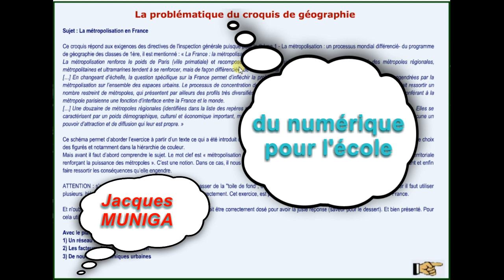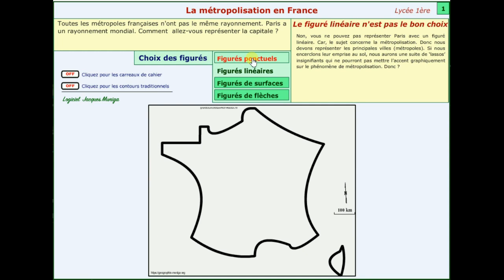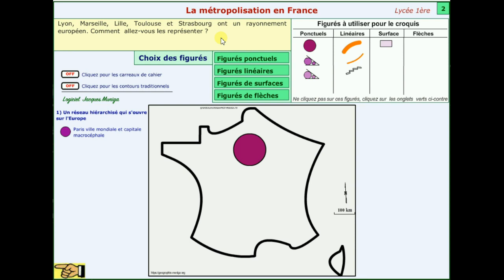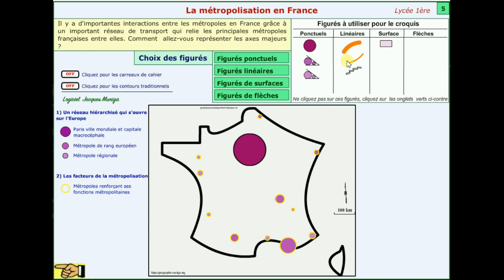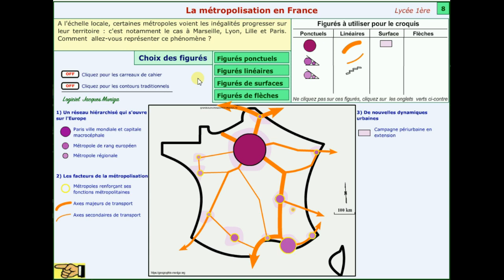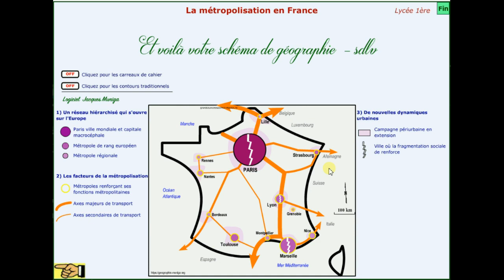La Métropolisation en France Jacques MUNIGA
Schéma de géographie
La métropolisation en France
Ce croquis répond aux exigences des directives de l'inspection générale puisque pour le thème 1 - La métropolisation : un processus mondial différencié- du programme de géographie des classes de 1ère, il est mentionné : « La France : la métropolisation et ses effets.
La métropolisation renforce le poids de Paris (ville primatiale) et recompose les dynamiques urbaines. L’importance et l’attractivité des métropoles régionales, métropolitaines et ultramarines tendent à se renforcer, mais de façon différenciée, de même que la concurrence qu’elles se livrent.
[…] En changeant d’échelle, la question spécifique sur la France permet d’infléchir la problématique en s’intéressant aux dynamiques territoriales engendrées par la métropolisation sur l’ensemble des espaces urbains. Le processus de concentration des activités de commandement et des emplois les plus qualifiés fait ressortir un nombre restreint de métropoles, qui présentent par ailleurs des profils très diversifiés. La métropolisation renforce la macrocéphalie parisienne, tout en conférant à la métropole parisienne une fonction d’interface entre la France et le monde.
[…] Une douzaine de métropoles régionales (identifiées dans la liste des repères spatiaux à maîtriser) constitue le second niveau du système urbain français. Elles se caractérisent par un poids démographique, culturel et économique important, mais aussi par une compétitivité accrue dans la mesure où elles possèdent chacune un pouvoir d’attraction et de diffusion qui leur est propre. »

Ce schéma permet d’aborder l’exercice à partir d’un texte ce qui a été introduit dans le nouveau bac. Il est assez simple à réaliser la seule difficulté réside dans le choix des figurés et notamment dans la hiérarchie de couleur.
Mais avant il faut d’abord comprendre le sujet. Le mot clef est « métropolisation ». Le dictionnaire Robert nous dit que c’est un « phénomène d'organisation territoriale renforçant la puissance des métropoles ». C’est une notion. Dans ce cas, il nous faut la décrire dans un premier temps ensuite relever les facteurs qui l’animent et enfin faire ressortir les conséquences qu’elle engendre.

ATTENTION : s’agissant d’un schéma, nous pouvons nous passer de la "toile de fond", de l’arrière-plan. En revanche pour les éléments à cartographier il faut utiliser plusieurs  hiérarchies graphiques de manière à traiter le sujet correctement. Cet exercice, est proposé, outre le texte, avec le Carto_Flash_Prof_SDLV France.

Et n'oubliez pas qu'un bon croquis est comme un bon dessert. Il doit être correctement dosé pour avoir la juste réponse (saveur pour le dessert). Et bien présenté. Pour cela utilisez le Munigraphe pour vos figurés.

Avec le plan de légende suivant :
1) Un réseau hiérarchisé qui s'ouvre sur l'Europe
2) Les facteurs de la métropolisation
3) De nouvelles dynamiques urbaines